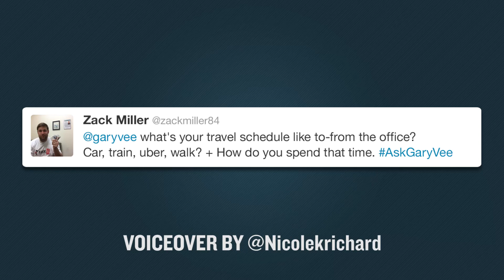What Does Your Commute to Work Look Like?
Q: What is your travel schedule like to and from the office? Car, train, uber, walk? How do you spend that time?